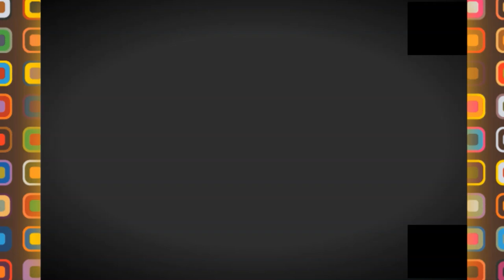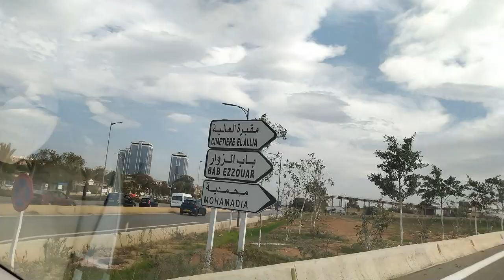👍😍جولة رمضانية ممتعة بنواحي باب الزوار 👍😍4K SCENIC DRIVE IN EL ALIA👍😍